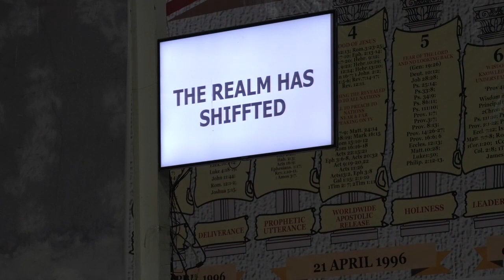THE REALM HAS SHIFTED.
APOSTLE DR.TRICE SHUMBUSHO-(19 JAN 2020).